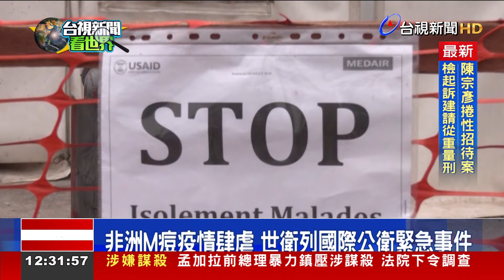非洲M痘疫情肆虐 世衛列國際公衛緊急事件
之前稱為猴痘的M痘疫情，已經在非洲多國蔓延，其中超過9成的病例集中在剛果民主共和國，擔心疫情失控，世界衛生組織14號宣布，M痘疫情已構成國際關注的公共衛生緊急事件，這是世衛發出的最高級別警示，疫情很有可能從非洲傳播到世界其他地區，全球各國必須共同合作遏止病毒蔓延.